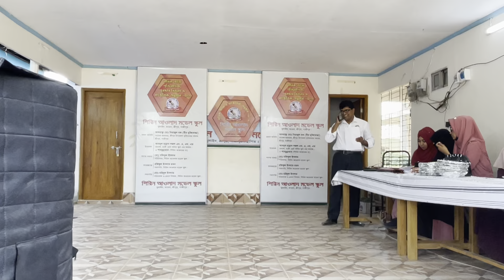আমরাই একমাত্র মাসের মধ্যে ২০ দিন ভিডিও তৈরি করে থাকি__RAJIB KHAN VLOG_40